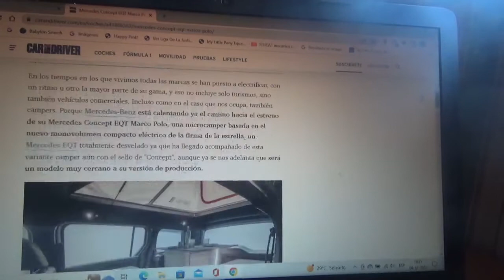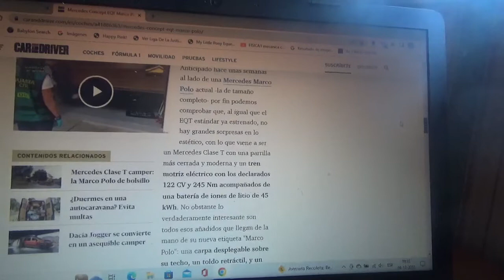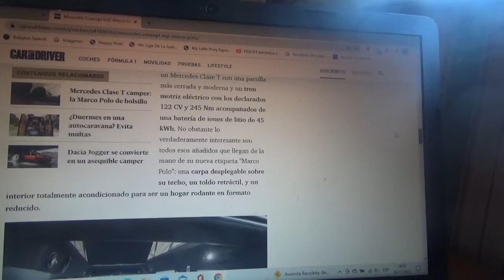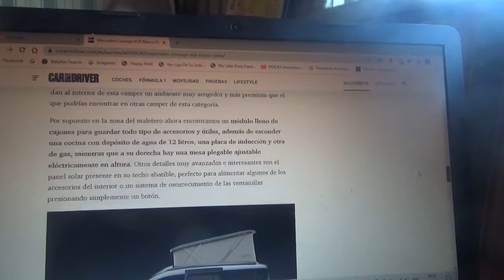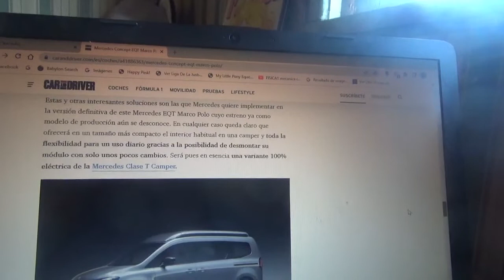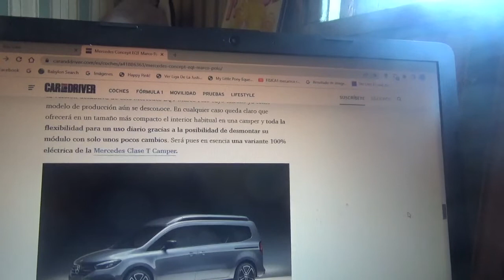Mercedes Concept EQT Marco Polo nueva información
Aquí nuevamente les menciono a esta nueva y compacta casa rodante totalmente eléctrica derivada del utilitario de la marca automotriz alemana de la estrella que próximamente sería un vehículo de producción